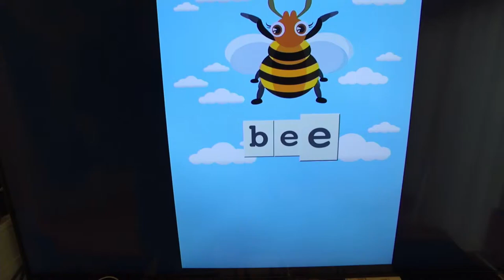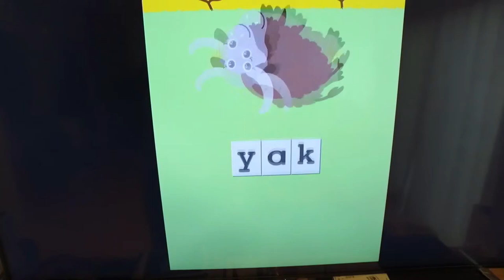Foundups.com Open English - kids 3 letter word spelling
Making spelling fun. Here is a video to do just that.